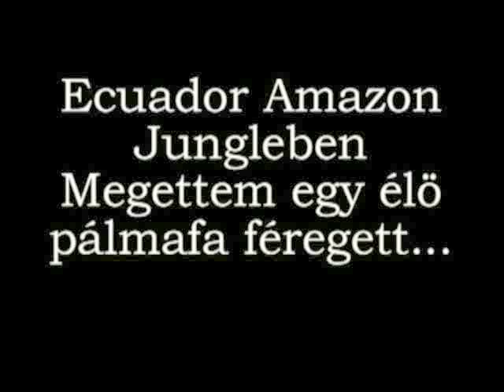Ecuadori élö pálmafa féreget ettem meg!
Nagy élmény egy csodálatos Ecuadori utazásrol amit szeretnék megosztani veletek ezeken a rövid filmeken... Remélem élvezni fogjátok őket!